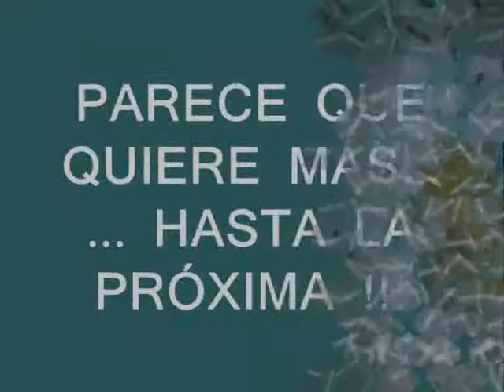AviarioPalomo003.wmv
Cópula de pareja de reproductores de Yorkshire (macho amarillo intenso y hembra amarillo nevado)